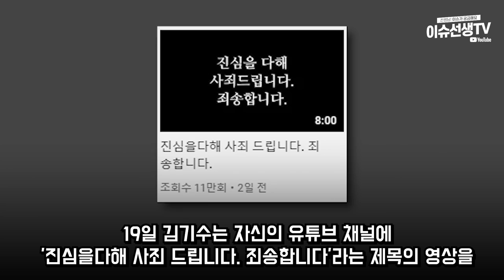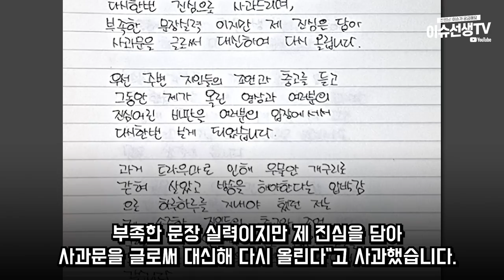유튜버 김기수 또 사과...